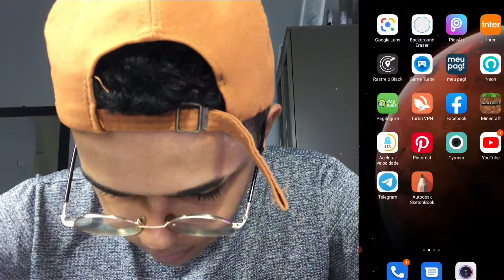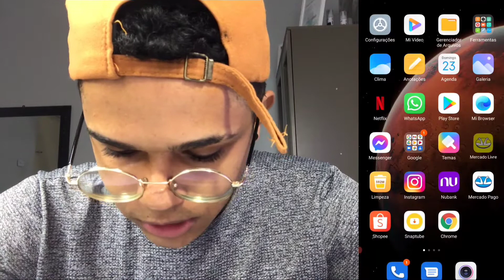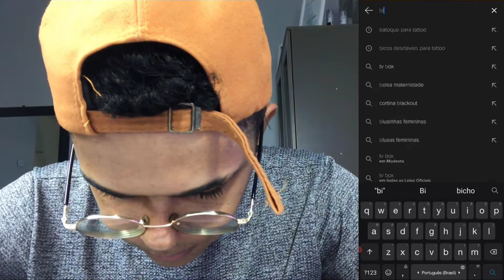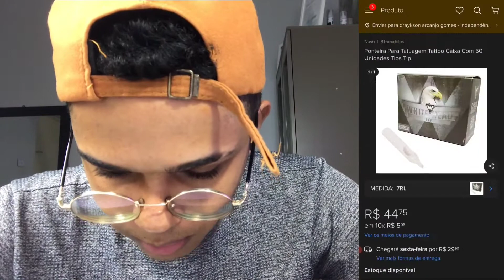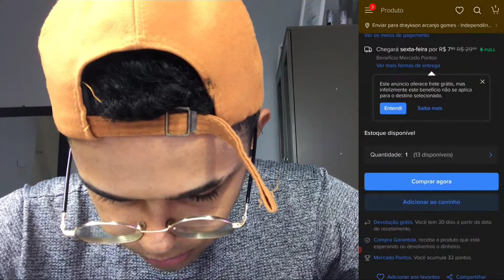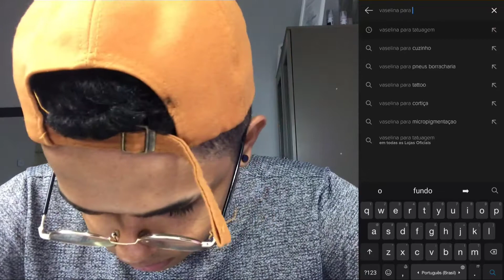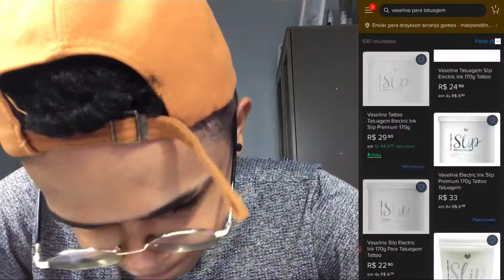como achar os materiais de tatuagem mais baratos (kit de tatuagem)